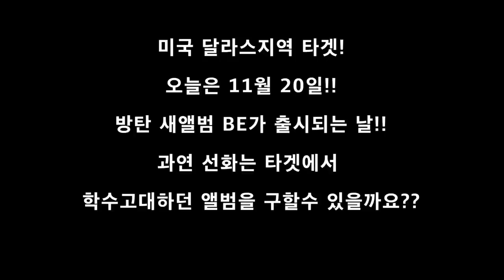미국서 대박난 방탄 새앨범 BE! 달라스 타겟에 나왔을까?? 새로 출시된 BTS 앨범을 첫날 선화는 과연 살수 있을까?? 타겟에서 도대체 무슨 일이?? Life goes On!